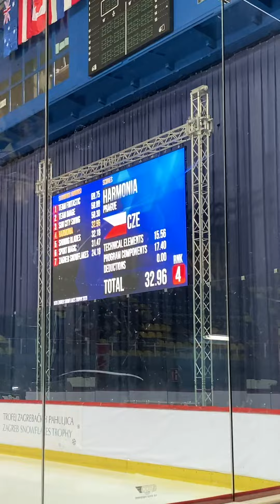Nomination for WJSSC 2020 | DAY 1 | Team HARMONIA (CZE)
We fought masterfully at the nomination competition and will represent the Czech Republic at the Junior World Championships in Nottingham, Britain! ✊🇬🇧 Following the successful nomination of Senior team OLYMPIA in Riga, we can also take part in one of the most important competitions of the synchro season! 🙏🤩